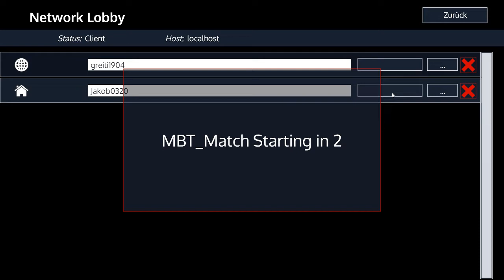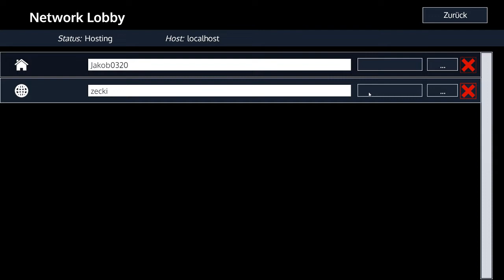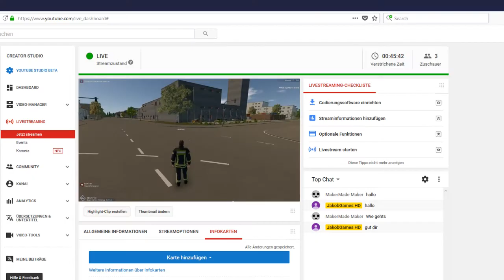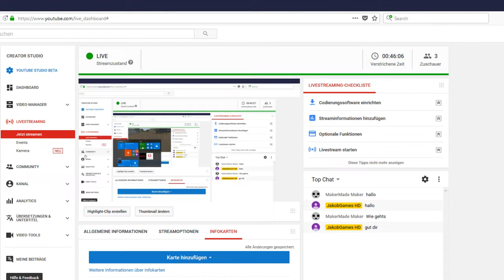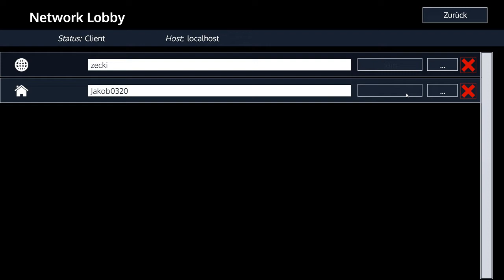Notruf 112-berliner feuerwehr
notruf 112 die feuerwehrsimulation